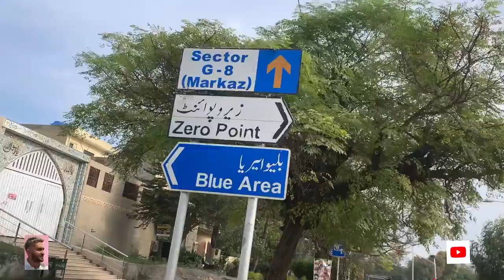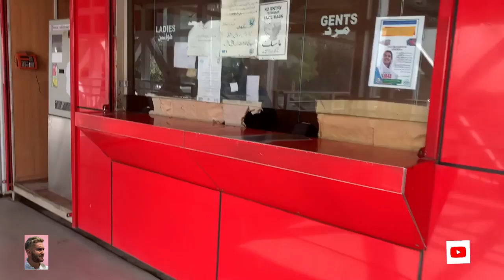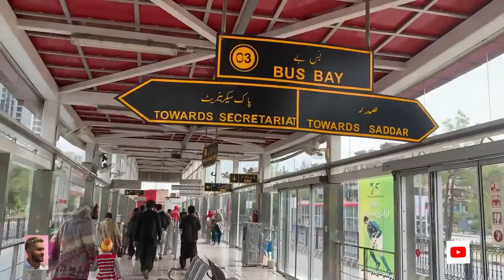Exploring Islamabad's Blue Area | Vlog #27